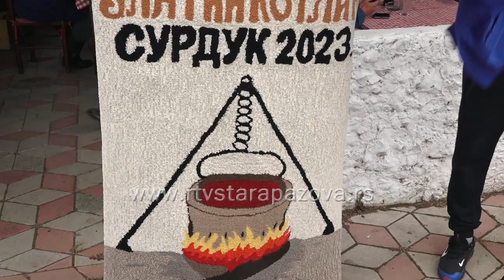Održan 20. jubilarni Zlatni kotlić u Surduku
Juče je održan 20. jubilarni "Zlatni kotlić" u Surduku, prvi put u organizaciji novoosnovanog Ribolovačkog udruženja Karaš. Iako je bilo loše i kišovito vreme i nisu se svi takmičari odazvali, bilo je dosta posetilaca.